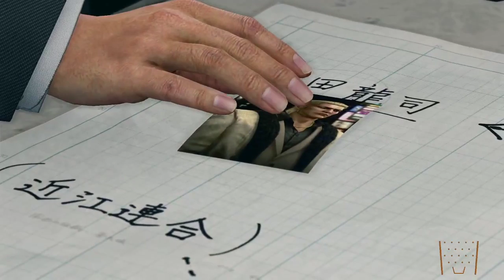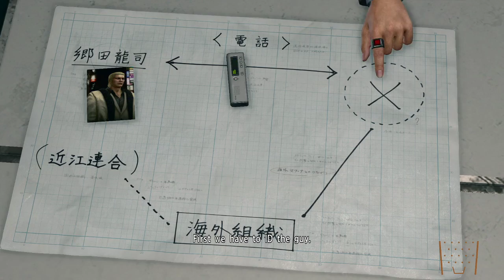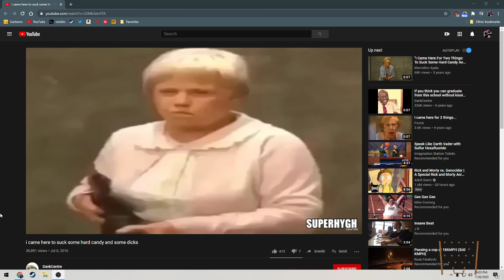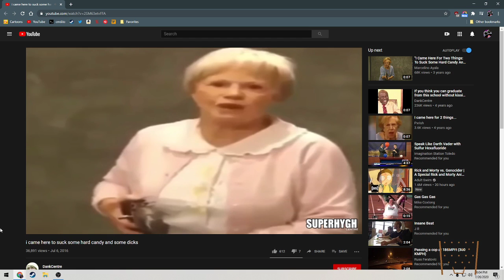[Justy Streams] Yakuza Kawaii 2 (3)